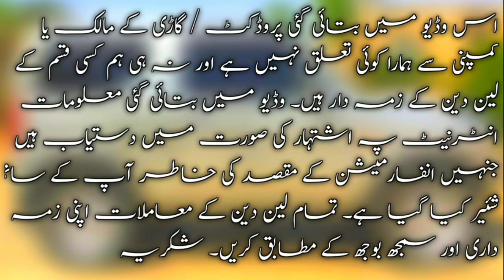Suzuki jimny 660cc for sale | Used cars for sale